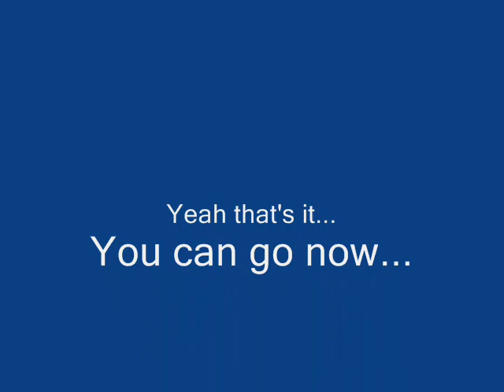New Tail Wag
Sky is Lightning's little brother, that song was all I had at the time (I have new music don't worry!) and it's better than just sitting there looking at a dog wagging his tail. I will NOT upload the first version of this because it is the worst thing I had ever created. I know the song's name but I don't know who sings it. (Yes I overreacted at the time) I think this is one of my better animations even though it's short.
EDIT:
The song is Like Humans Do by: David Byrne